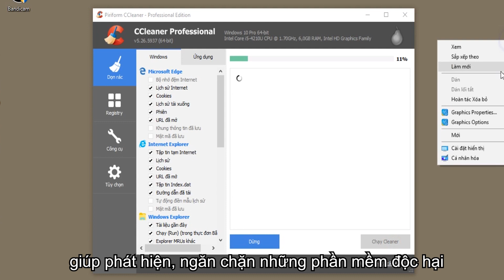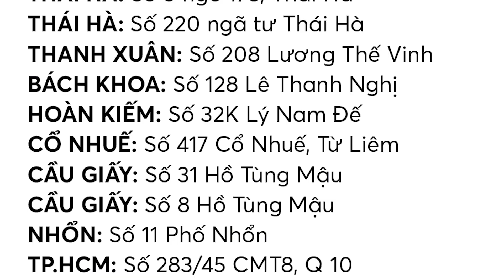"Back To School" | Khai trương rộn ràng - Ngập tràn quà tặng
Cảm ơn bạn đã xem video, video được thực hiện bởi :
LAPTOP24H - Địa chỉ sửa laptop uy tín tại Hà Nội, phân phối linh kiện laptop chất lượng, giá rẻ
Chúng tôi có cung cấp các dịch vụ :

 Dịch vụ sửa laptop:
1. THÁI HÀ: Số 5 ngõ 178 Thái Hà
2. CẦU GIẤY: Số 8 Hồ Tùng Mậu
3. CẦU GIẤY: Số 31 Hồ Tùng Mậu
4. THANH XUÂN: Số 208 Lương Thế Vinh
5. NHỔN: Số 11 Ngã Tư Nhổn
6. BÁCH KHOA: Số 128 Lê Thanh Nghị
7. THÁI HÀ: Số 220 Thái Hà
8. HOÀN KIẾM: Số 32K Lý Nam Đế
9. CỔ NHUẾ: Số 417 Cổ Nhuế
10. HẢI PHÒNG: Số 87 Quán Nam
11. HẢI DƯƠNG: Số 133 Nguyễn Lương Bằng
12. TP. HCM: Số 283/45 Đường Cách Mạng Tháng Tám, Phường 12, Quận 10, TP. HCM
13. TP. Thái Nguyên: Số 297 Lương Ngọc Quyến, TP Thái Nguyên